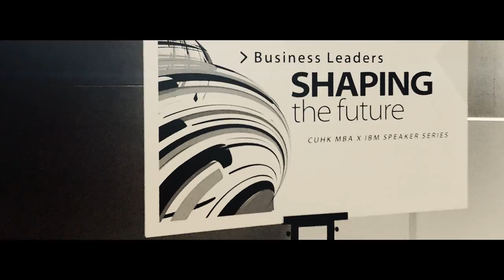CUHK MBA X IBM Speaker Series: Becoming a Cognitive Business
In collaboration with IBM, we are proud to present a series of speaker events titled “Business Leaders Shaping the Future” which will be held throughout the first half of 2017. There will be a total of four talks organised monthly from January onwards.

This Speaker Series features distinguished Business and Technology Executives from IBM to share about the most impacting and disrupting technologies that are re-shaping the world, the industries, and how people-device-business interact.

Series Talk 1 – Jan 19, 2017 (Thu)
What is Digital Transformation to an Enterprise

Series Talk 2 – Feb 22, 2017 (Wed)
Becoming a Cognitive Business

Series Talk 3 – Apr 27, 2017 (Thu)
Where real and virtual worlds meet : Industry 4.0 and IoT

Series Talk 4 – May 25, 2017 (Thu)
A different world of contract / trust : Hyperledger & Blockchain

Due to limited seats available, this speaker series is open to CUHK MBA students and alumni. For MBA aspirants and interested parties, we will prepare premium highlights. Please sign up for premium highlights and you will be notified when highlight video for each talk is ready.